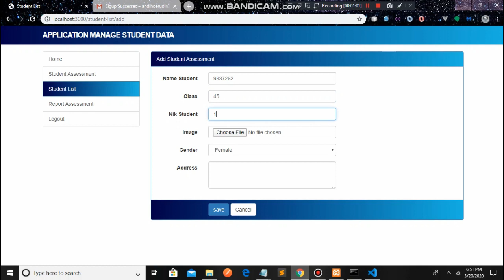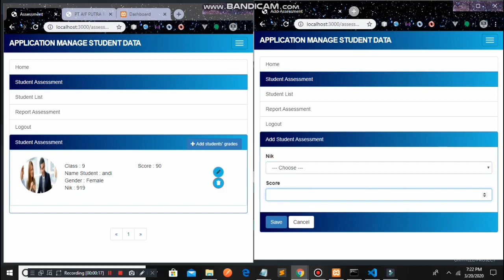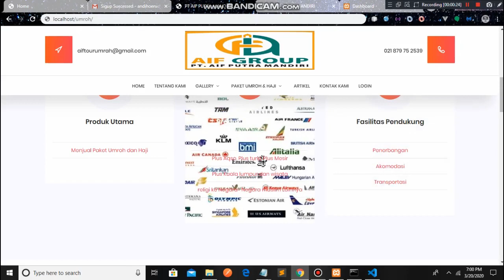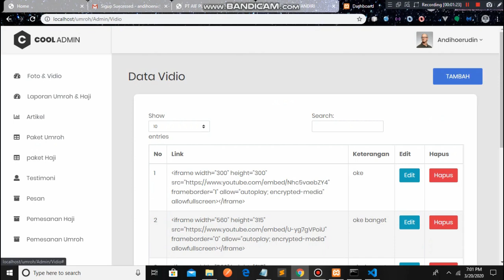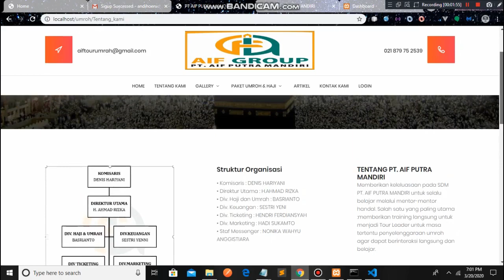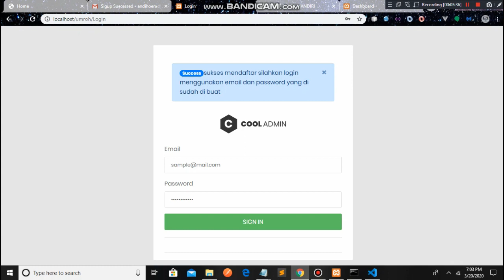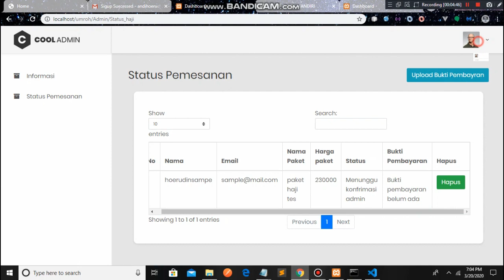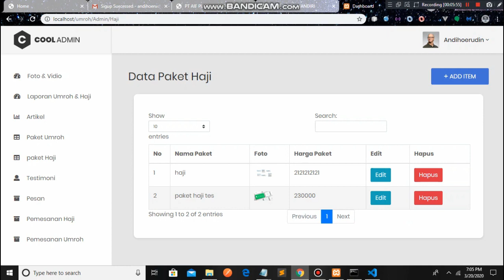DEMO DVD TUTORIAL NODE JS EXPRESS JS SOCKET IO MYSQL INCLUDE MVC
INFORMASI PEMESANAN BISA VIA BUKALPAK DAN TOKPED ATAU SHOPE GRATIS KONSULTASI AKAN ADA GROUP KHUSUS DAN INCLUDE  E-SRTIFIKAT

---    Section 01 ---
Pengenalan Variable & function
Varibale Let & Const
pemahaman arrow function
object properti & method
array method
menambahkan array
pemahaman spreed operator
destructering
pemahana async

-- Section 02 --
membuat server d node js
request & response
routing & request
redirect request
cara parsing request
non blocking & blocking
menggunakan node module system
cara menggunakan npm

-- Section 03 --
install express js
belajar middleware
belajar menangani router
belajar parsing data
membatasi middleware

-- Section 04 --
01 konsep mvc
02 membuat router dan controller
03 membuat mode dan view

-- Section 05 --
01 Integrasi template
02 cara load assets css dan js
03 pemisahan template dan content
04 integrasi template student
05 integrasi template student assessment
06 membuat halaman add student
07 membuat halaman add assessment

--section 06 --
01 membuat form action student
02 membuat form action assessment
03 simpan file dalam format json
04 menampilkan data file dari json
05 refactoring fungsi add
06 request getid
07 menampilkan data berdasrkan id
08 menangani error
09 fungsi edt data
10 fungsi delete data

--section 07 --
01 install database mysql
02 membuat koneksi database
03 membuat table dan testing koneksi
04 menampilkan data dari database
05 insert data
06 show byid
07 update data
08 delete data

--section 08 --
01 konsep relasi database
02 membuat model assessment
03 menampilkan nilai
04 membuat combobox dinamis
05 condition url
06 CRUD ASSESSMENT

--SECTION 09  --
01 install package sequelize dan membuat koneksi
02 define model student
03 Sync model student di dalam databse
04 membuat relasi one to one & one to many & many to many
05 sequlize crud student & assement

--Section 10--
01 membuat layout login
02 install package session
03 membuat session dan middleware
04 membuat model user
05 membuat login register & forget password
06 enkripsi password
07 delete session
08 flash message
09 membuat csrf protection
10 validation
11 send email

--section 11 --
01 membuat flash message untuk penambahan nilai
02 membuat flash message validasi add edit dan delete
03 cara menangani error page not found
04 menangani error  500

--section 12 upload file--
01 install dan konfigurasi package multer untuk upload data
02 upload image student
03 edit image
04 replace dan delete foto ketika edit gambar
05

--section 13 send email--
01 mendaftar di sendgrid dan membuat api
02 send confrirmasi email pada saat register & login
03 membuat template email
04 membuat halaman forgetpassword
05 generate token & mengirim email
06 logic pengecekan token

--section 14 async --
01 get studentid dan csrf
02 realtime delete student
03 kondisi realtime delete file student

--section 15 pagination--
01 pengenalan pagination
02 cara membuat pagination

--section 16 Socket Io--
01 install socket io server & client
02 setup socket io server
03 testing socket io realtime add student
04 realtime add assessment
05 membuat pagination assessment
06 statistic & visualisasi data

--section 17 persiapan development --
01 membuat env file
02 security response dengan package helmet
03 kompressing asset
04 membuat accesslog